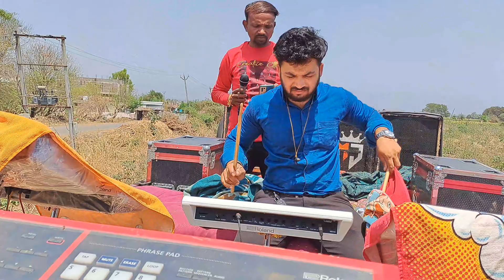MJ STAR BAND || बडी उदास है जिंदगी HINDI ALBUM SONG 🔥 || OLD IS GOLD